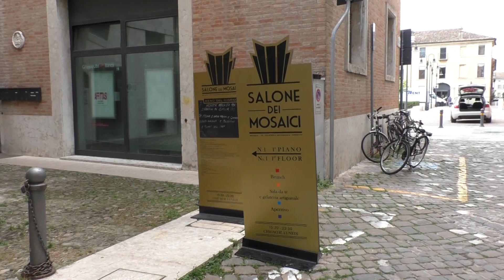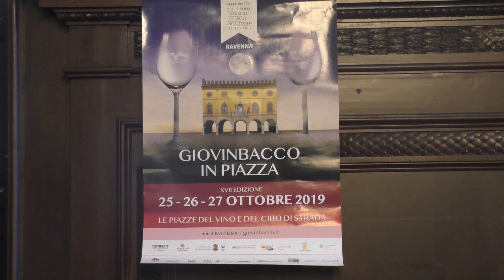RAVENNA: Eccellenze enogastronomiche in piazza con GiovinBacco | VIDEO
Il centro di Ravenna da venerdì 25 a domenica 27 ottobre ospita “GiovinBacco in piazza”, la grande festa del vino e il cibo di Romagna, organizzata da Tuttifrutti in collaborazione con la Condotta di slow Food di Ravenna e il Comune. Le piazze per gli stand diventano quattro con laboratori, incontri e musica, spazio ai vini, ma anche a birre artigianali, cibo di strada, pane e pizze. Al salone dei mosaici sabato 26 il convegno “Vino e territorio: il turismo delle esperienze e delle emozioni”.